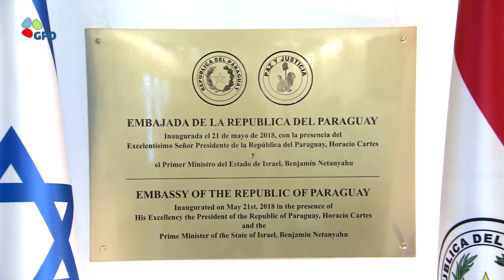PM Netanyahu and President of Paraguay Horacio Cartes Dedicate Paraguay Embassy in Jerusalem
ראש הממשלה בנימין נתניהו ורעייתו השתתפו יחד עם נשיא פרגוואי הוראסיו קארטס, בטקס פתיחת שגרירות פרגוואי בירושלים. ראש הממשלה נתניהו ונשיא פרגוואי קארטס הסירו את הלוט וחתמו בספר האורחים.
Prime Minister Benjamin Netanyahu and his wife Sara, along with Paraguayan President Horacio Cartes, attended the opening of the Paraguayan Embassy in Jerusalem. Prime Minister Netanyahu and Paraguayan President Cartes unveiled the plaque and signed the guestbook.

וידאו: עומר מירון, לע"מ
סאונד: בן פרץ, לע"מ